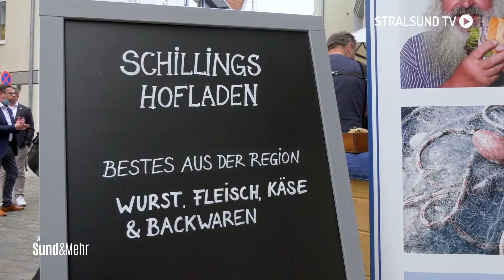Schillings Hofladen – regionale Feinkost von Weltformat | Stralsund TV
Brot von der Bäckerei Krämer, NaturGut-Feinkost vom LandWert Hof in Stahlbrode und Fleischspezialitäten von der Traditionsfleischerei Zahlmann – seit dem 21. April findest du in Schillings Hofladen die Creme de la Creme aus der Stralsunder Region an nur einem Ort.

Redaktion: Jona Brüggmann
Kamera: Frederik Burghardt
Schnitt: Johann Spitz

4Pommern/Stralsund TV ist ein privater Lokalfernsehsender. Für unsere Zuschauer bringen wir Berichterstattung zu allem, was die Region bewegt, mit Unterhaltung zusammen – und kreieren so unseren ganz eigenen Stil.